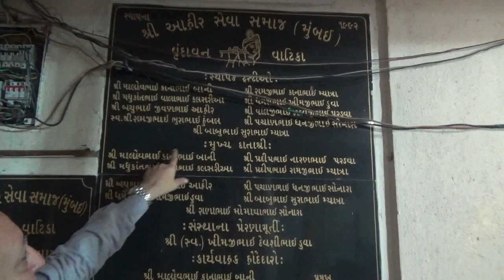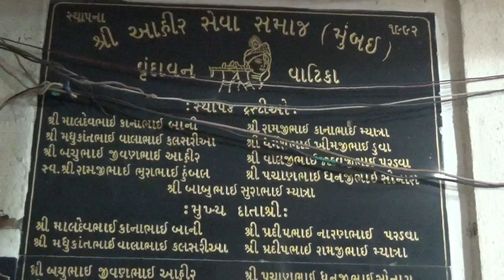Ahir Bhavan I बोरिवली में कैसे बनेगा बताया मालदेव भाई ने।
श्री अहिर सेवा समाज, मुंबई के बोरिवली पश्चिम में अहिर भवन बनाने की तैयारी कर रहा है, ये एक बड़ा आलीशान भवन होगा जिसमें समाज के लिए कई तरह की सुविधाएं मुहैय्या कराई जाएंगी। इस विषय की जानकारी श्री अहिर सेवा समाज के पूर्व अध्यक्ष मालदेव भाई वानी ने दी।